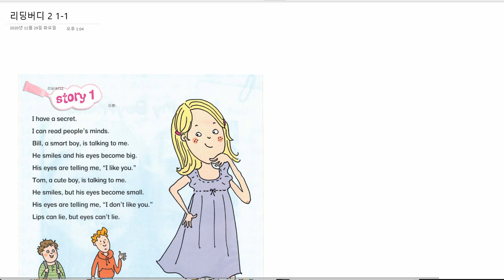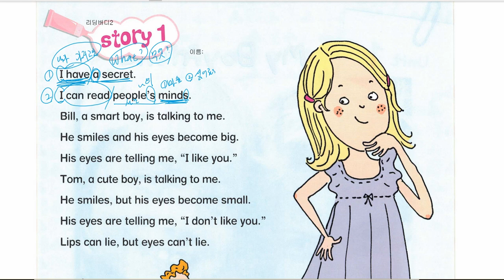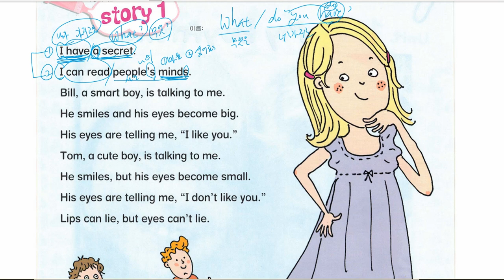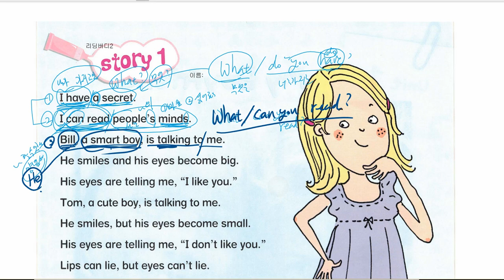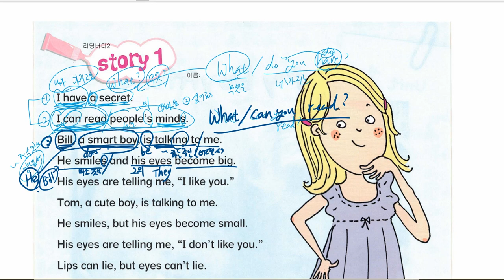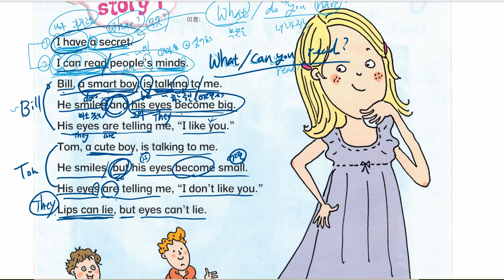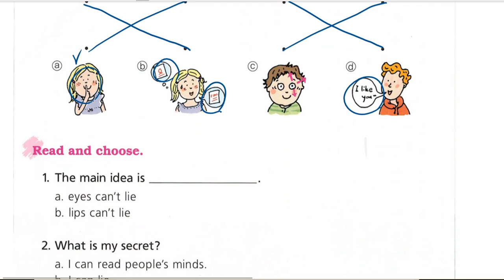리딩버디 2 1 1 해설 2020 12 29